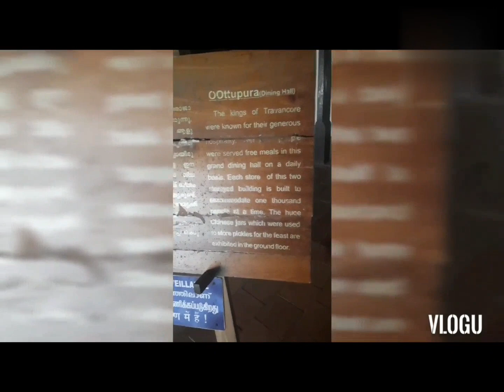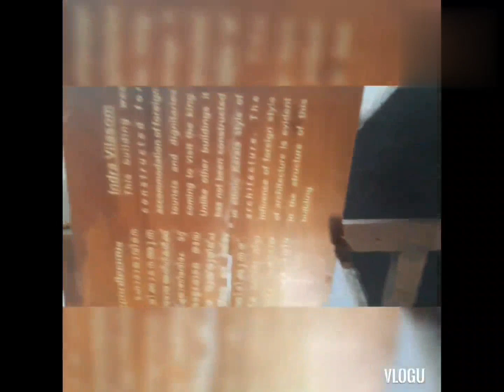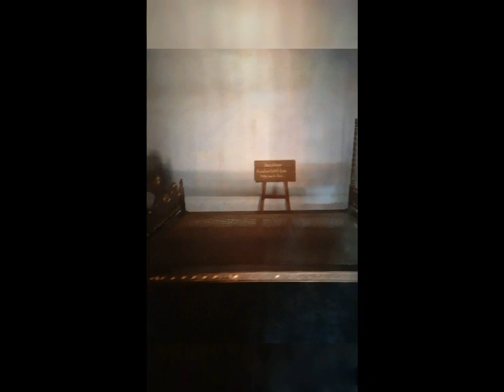Vlog#68 Day 1#Padmanabhapuram Palace-The erst Kingdom of Kerala🌴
After visiting the Poovar beach and Poovar island we then had our lunch at chitra hotel in TN.we were done with South Indian thali.
        we then went to Padmanabhapuram palace.before visiting this Hindu kingdom i did not know anything abt this palace and after reaching this palace and after watching the palace i thought i can complete this palace with in 1hr but when i entered and started visiting the palace then the reality which came infront of me is it can't complete with in 1hr bcoz such a huge structure.yes it was such a vast palace.
              before entering in to the palace you can see a clock tower which was placed infront of the palace by the king Marthanda Verma.you guys will be shocked to know that the time it shows on today is perfect and it was 300 yr old clock.
         Padmanabhapuram Palace:---

                 This is also known as "Kalkulam Palace.this palace was made when Padmanabhapuram was capital of Travancore.this palace was located in Tamilnadu but it was controlled and maintained under Kerala State govt,even there was another palace named "Kuttalam Palace which was located in TN but controlled and maintained by Kerala State govt.This palace was 39km from Kanyakumari but 52km from Trivandrum (capital of Kerala.this palace is 4km long.
                  This palace was made by Iravi Verma Kulasekhar perumal in 1601 CE later Marthanda Verma rebuilt the palace in 1750.at that time he was king of Travancore.Marthanda Verma always used to tell himself the dasa of lord Padmanabha.This palace was dedicated to lord Padmanabha,that's why this is known as"Padmanabhapuram.this is such an old palace.this palace does not look like the same as before.this palace looks like pure  Kerala architecture.
     this palaceis so big and  has so many rooms just like-
 -Mantrasala
-Nataksala
-Thai kottaramSouthern palace--
-indira vilason-a guest house suit for foreign dignitaries.
in the ground floor u will see royal treasury
in the first floor u will see the bedroom of king and the bed of the king was made with 64 types of herbal and medicinal woods.
-in this first floor u will the see the royal weapons
-in the 2nd floor you will see a relaxing room and study room if the king.
-the top floor was Puja room of the king where the king used to worship lord Padmanabha and in this room there will be pictures of pictures and cultures of Travancore ppl.
      there is another palace naned "Thai kotterram".this palace belongs to the mother of king Marthanda Verma,which is 400 yr old which was now turned in to a museum,where u can see some royal or some an6 things here u can sesome antique things.
        later the king built a upparika mahal.there u can see a big dinning hal where 1000ppl generally eat together .
     this palace has a  secret passage way which was used by king and his families.
there is a bathing pond in the palace but the gateway to the pond is already closed as the water in the bathig pond is almost polluted.
     in  this palace u will see Chinese jars,weapons,sword,brass light,wooden and stone idol.
in this palace u will see a large size mirror which was used by the king himself.
-there will be some paintings which u can see in this palace.
-there is 2kinds of bed in this palace like-,wood and stone bed.
-there in this palace u can see toilet and a big well is there in the palace.
-this palace is made of6.5 acre land.this padmanabhapuram was capital of Travancore.
-if anybody wants to visit this palace then do visit this palace from 9.30am to 4.30 pm.you can visit this palace everyday except Monday.
-winter is the best time to visit this palace.avoid visiting this palace in Summer.